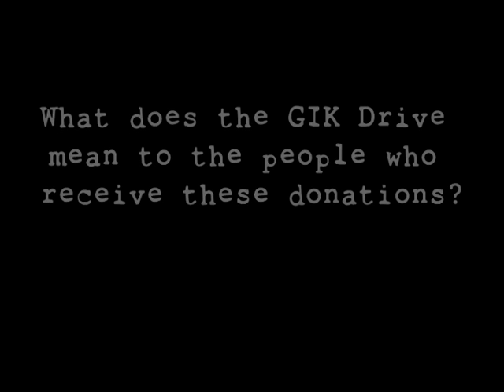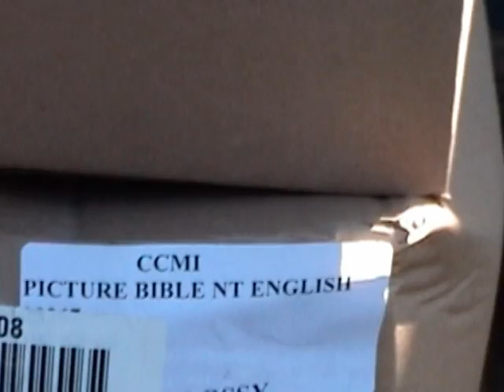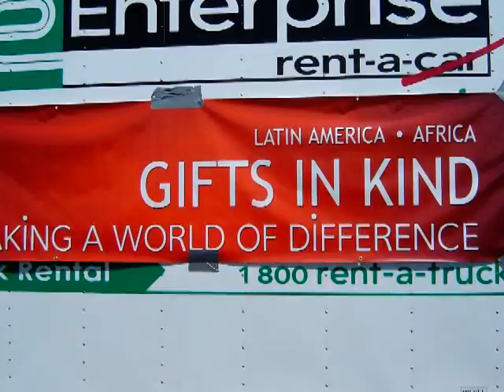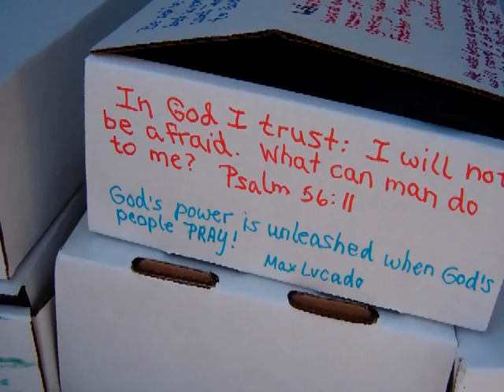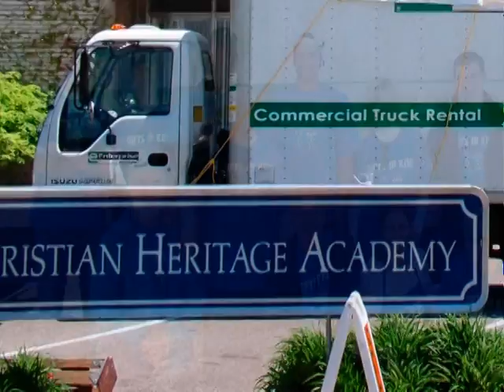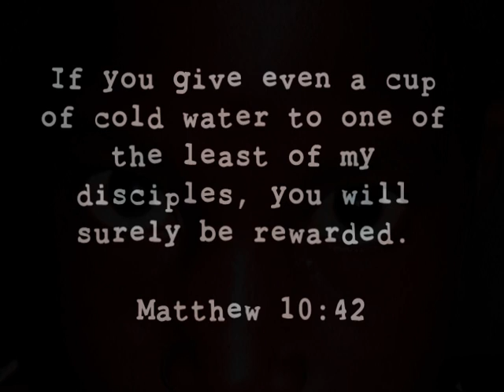Willow Creek Gifts in Kind